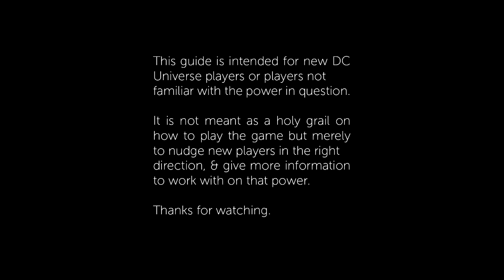DC Universe Guides : Ice Tanking - The Basics | Episode 01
DC Universe Guides for beginners. Hope you enjoy the video